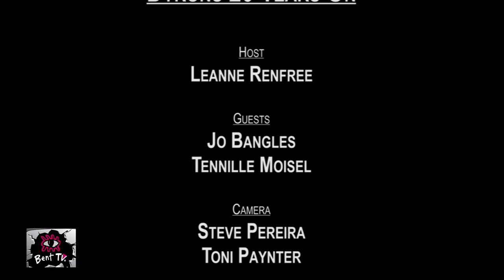Bent TV: Dykons 20 Years On (Lesbian - only - spaces), 07OCT16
Our women of influence. Jo Bangles from Dykes on Bikes, Tennille Moisel from JOY 94.9 FM, and Leanne Renfree from Switchboard, talk about how women's spaces in Melbourne have changed in the last twenty years. Social media and dating apps have changed the scene, or is the scene really all about staying at home wearing tracksuit pants, Ugg Boots and settling in on the couch with the pets?

To find out how to submit your film for the next Melbourne Queer Film Festival,

Our References: 07OCT16, 2016 30, s92ep06